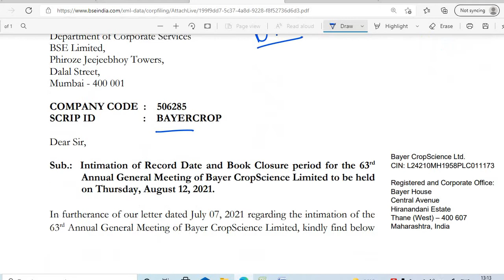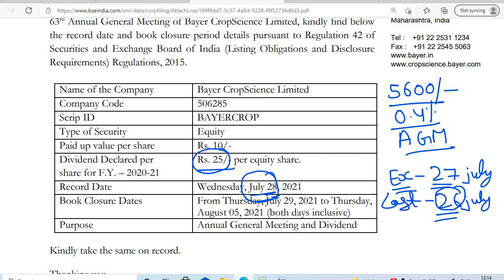BAYER CROP SCIENCE SHARE DIVIDEND 2021 RECORD DATE